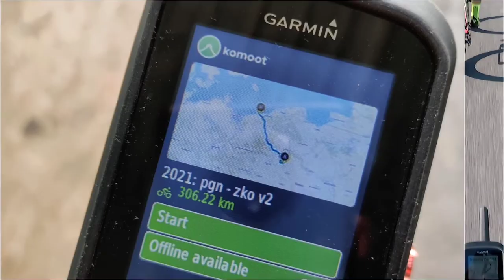🚴‍♀️ Gniezno - Kołobrzeg pod osłoną nocy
Relacja ze spontanicznej wyprawy szosowej nad kołobrzeskie morze w towarzystwie  TCT Poznan oraz TBT Poznań, na którą zdecydowałem się na 24h przed startem z Gniezna.

✔️ ~300 km w mniej niż 10 h;
✔️ Pogoda dopisała;
✔️ Towarzystwo dopisało;
✔️ Przy okazji testowane nowy zestaw kół  - sprawdziły się;
✔️ PKP - nie mogło zabraknąć niespodzianek na torach

📲 Poznaj mnie lepiej:
🎥 GoPro Hero 5 Black / OnePlus 7T